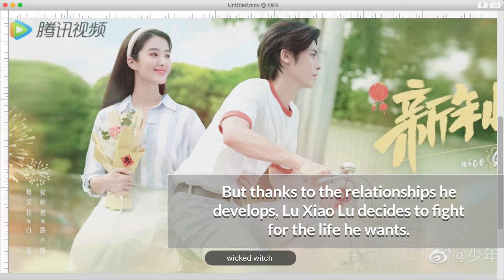[NEW DRAMA ALERT]Young Babylon /New Upcoming chinses youth Romantic drama must watch 2024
Declaimer*

 *Do not use my video without my permission. I am the original owner of the video. Do not cut and copy-paste.*

lots of love from Wicked witch